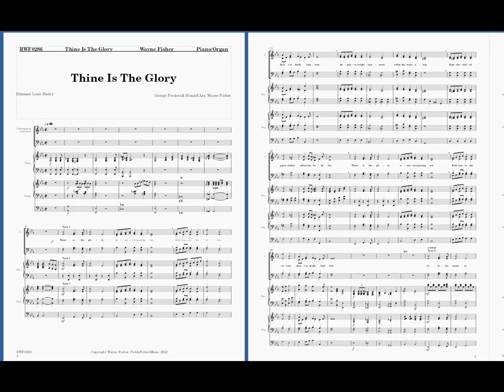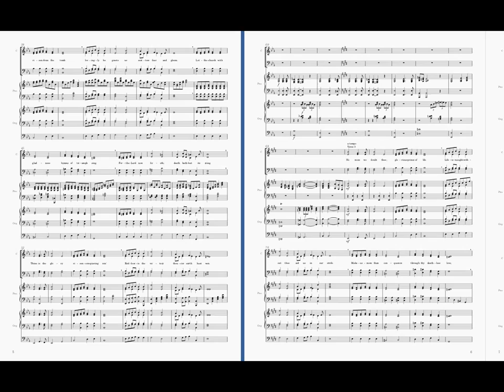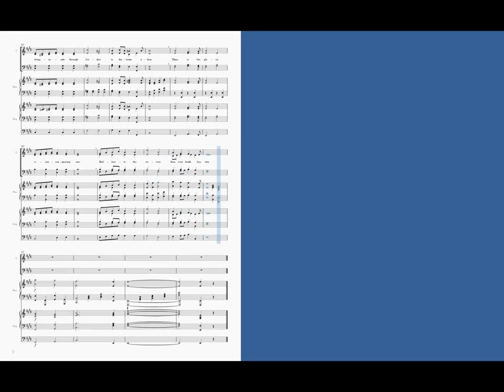Thine Is The Glory